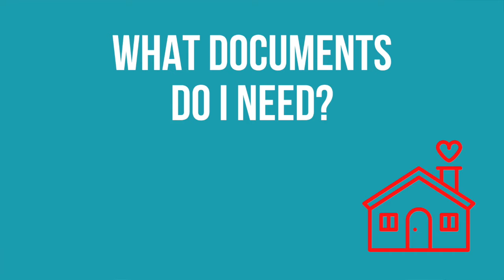First Time Mortgages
Interested in buying your first home, but don't know where to start?  Tim interviews Kim Pounders with Shelter Mortgage in Atlanta.  Together they'll answer all of your first time mortgage questions!